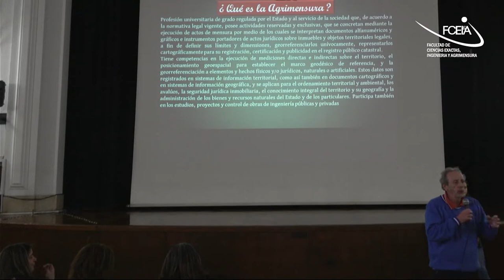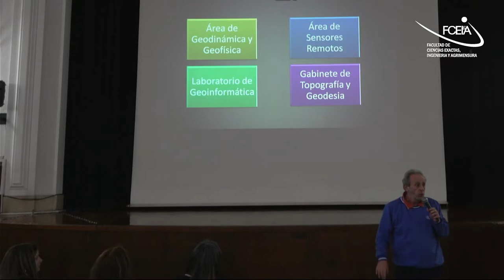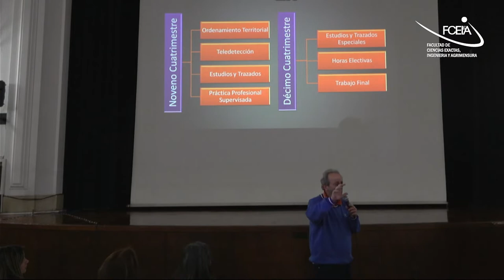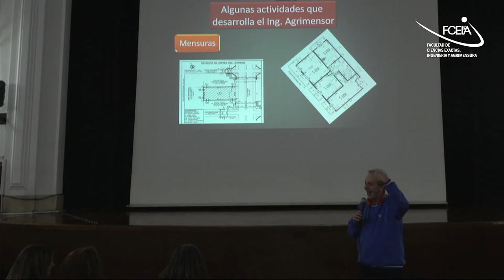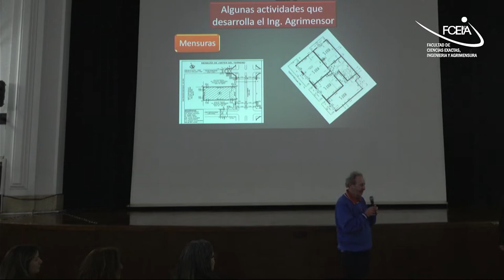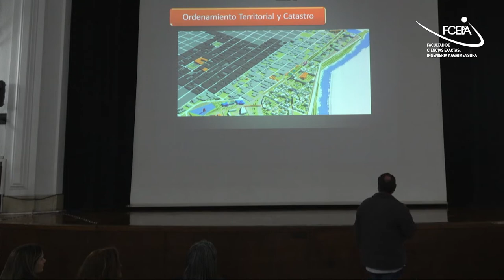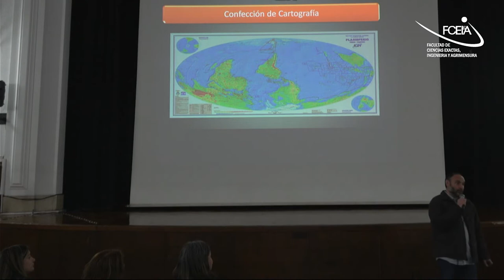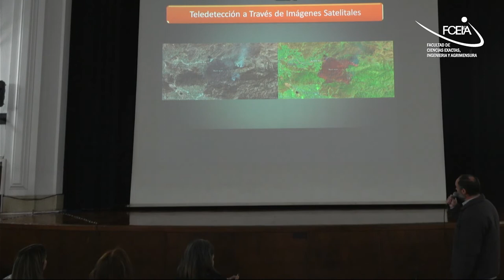Charla sobre Agrimensura